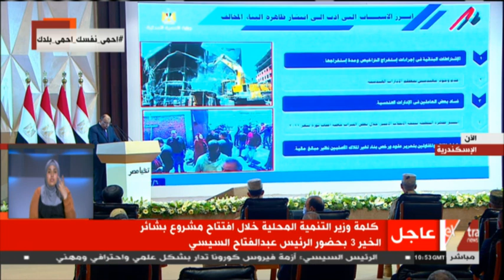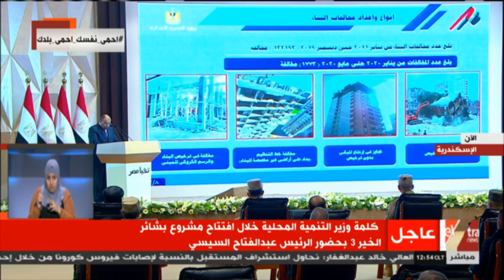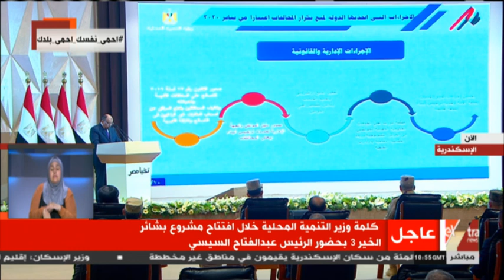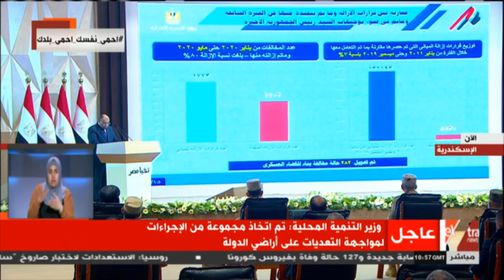الآن | كلمة وزير التنمية المحلية خلال افتتاح مشروع بشائر الخير3 بحضور الرئيس السيسي